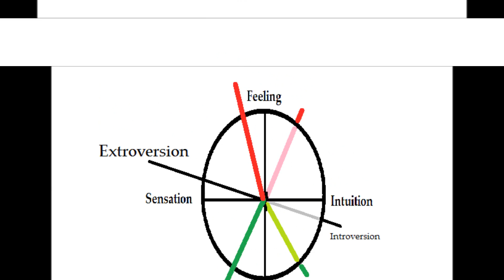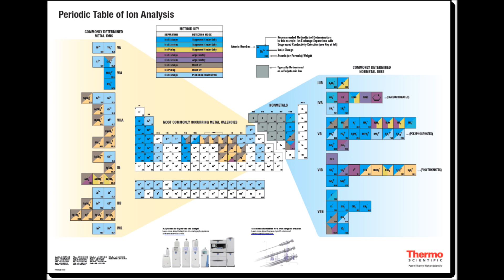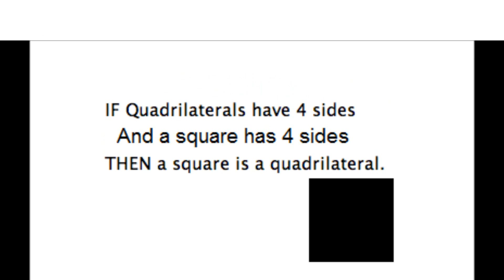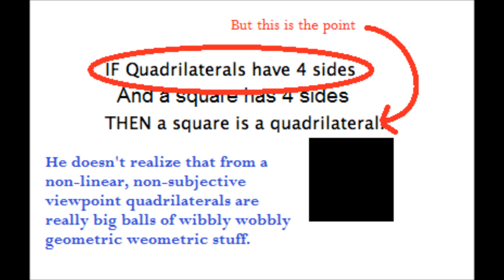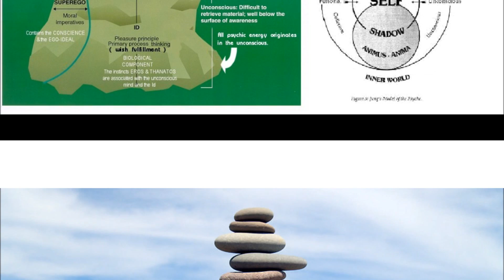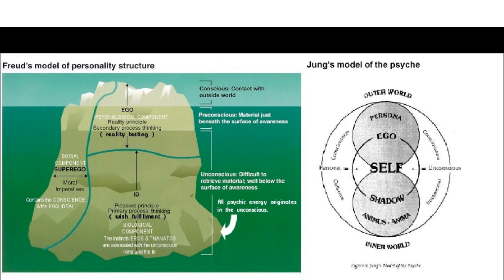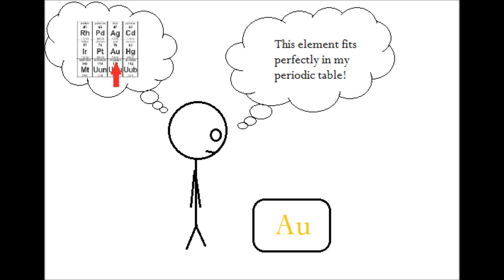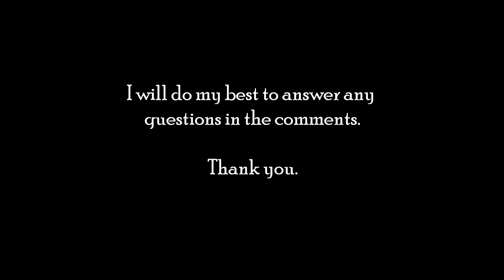Rational Functions: an update: Te vs Ti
The irrational functions will come next Thursday!